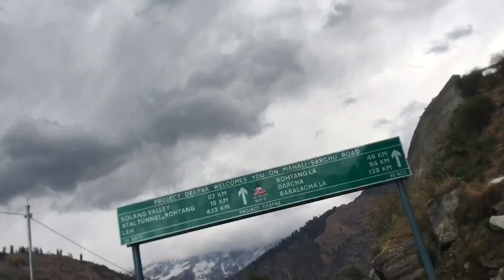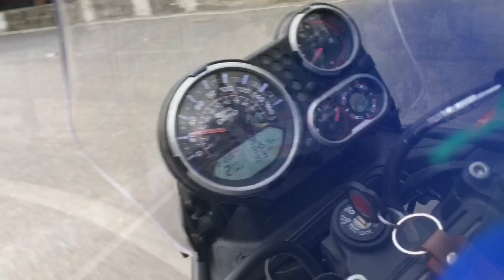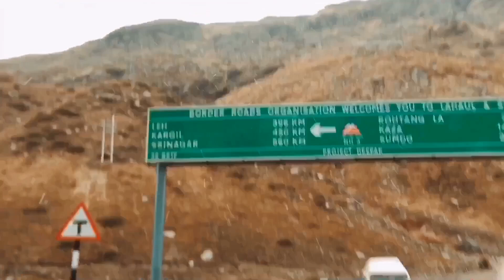Atal Tunnel Rohtang- The World's Longest Highway Tunnel-Visit During Snowfall by Himalayan-Road Trip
Atal Tunnel is a highway tunnel built under the Rohtang Pass in the eastern Pir Panjal range of the Himalayas on the Leh-Manali Highway in Himachal Pradesh, India. At a length of 9.02 km, it is the longest tunnel above 10,000 feet in the world and is named after former Prime Minister of India, Atal Bihari Vajpayee.